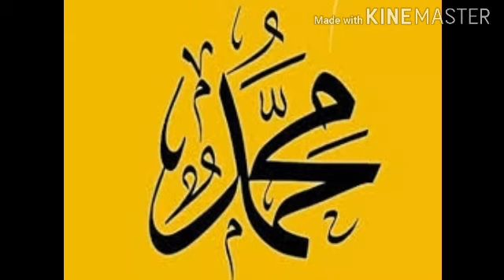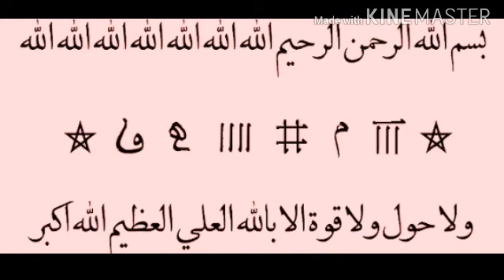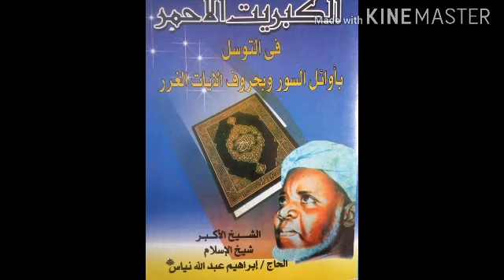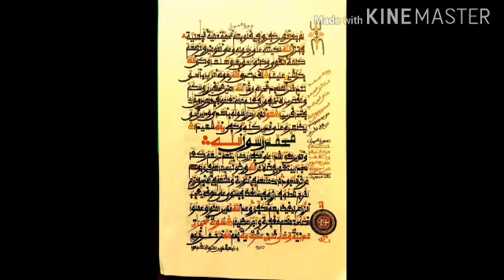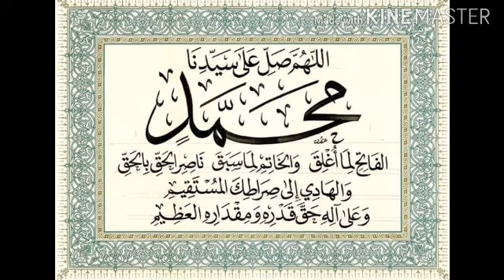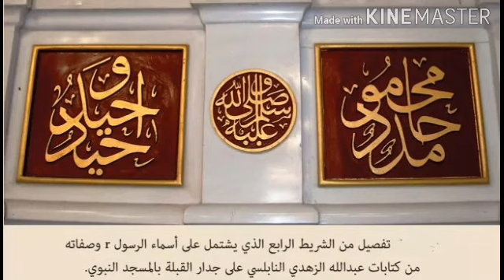Fassarar Diwani daga Bakin Shehu Atiku Sanka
Fassarar Diwanin Maulana Shehu Ibrahim tareda Maulana Shehu Atiku Sanka RTA